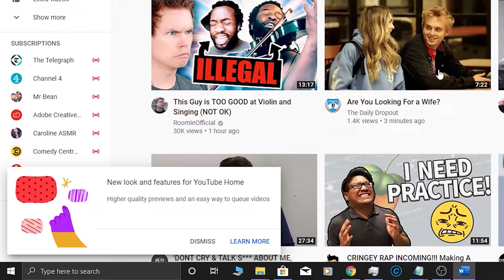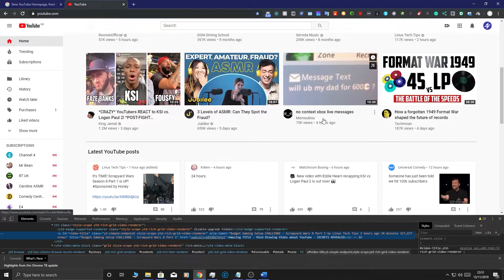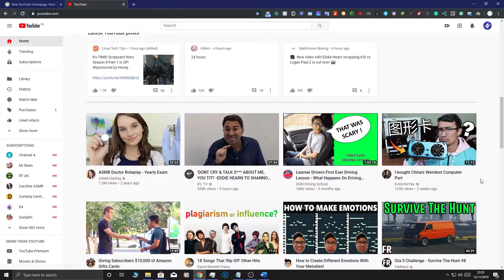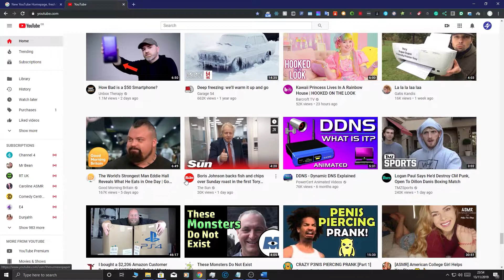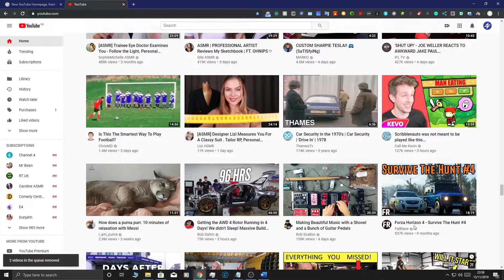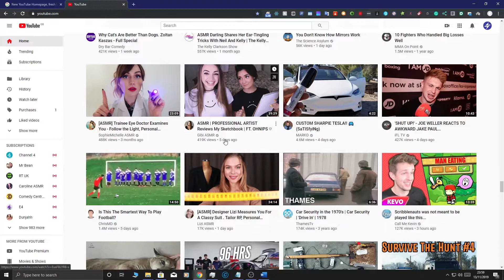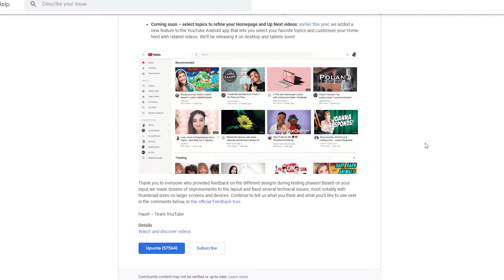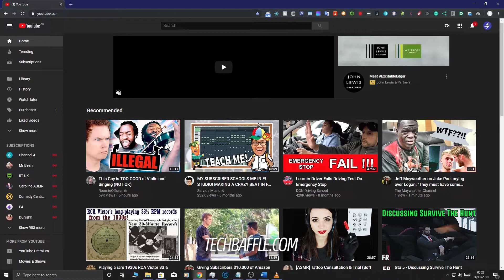NEW YOUTUBE HOMEPAGE - Huge Thumbnails & Cool New Features!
The YouTube homepage has a whole new look. Let's explore the new features. What do you think of the redesign? LOVE it or LOATHE it?

Chapters:
N/A